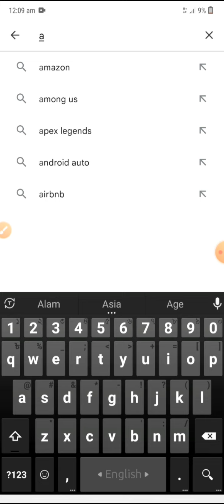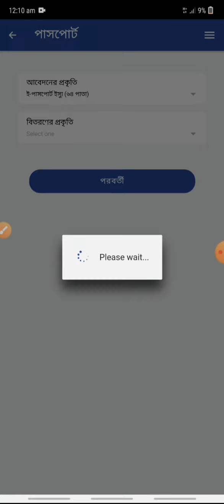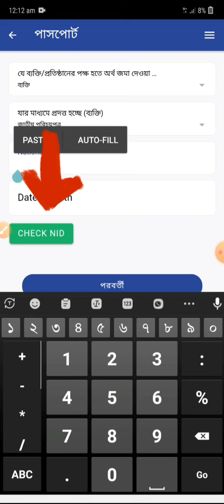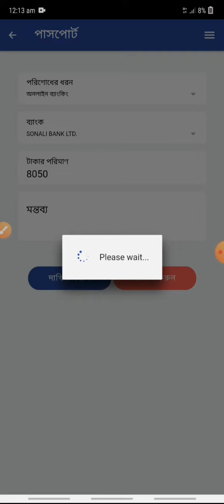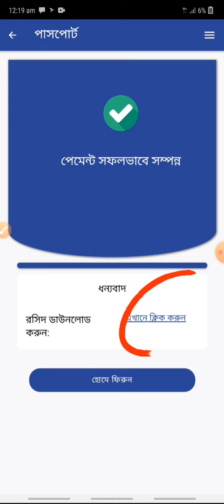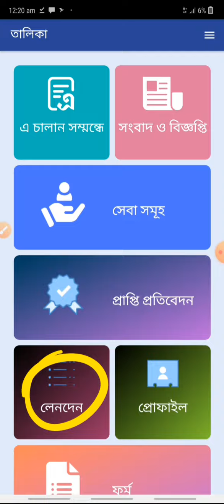অনলাইনে বিকাশের মাধ্যমে পাসপোর্ট ফি পরিশোধ করার নিয়ম - e-passport online pay fee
অনলাইনে পাসপোর্ট ফি পরিশোধ করার নিয়ম
ভিডিও বুঝতে সমস্যা হলে কমেন্ট করবেন।
এরকম আরো কোন ভিডিও দেখতে চান কমেন্ট বলবেন